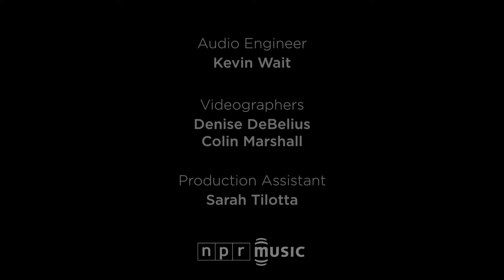Mali Music: NPR Music Tiny Desk Concert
On a particularly muggy day this past week, Mali Music arrived at NPR's D.C. headquarters armed with only his enthusiasm (and a teensy entourage). Though the humid haze and some midday I-need-a-coffee-stat office funk hung all around him, he soldiered his way through.

Throughout his new album, Mali Is..., the singer-songwriter and musician showcases his unabashed positivity and the sort of uplifting spirit that can faithfully be found ringing through choirs down South; as a boy, Mali Music was raised in the church in Savannah, Ga. But when compared to his previous albums — The Coming and The 2econd Coming — the new record avoids the direct, at times repentant, language of traditional gospel music. He says he's using his new perspective to serve a higher purpose, to make a difference. That message travels a bit further when it aligns with the sounds and words of the mainstream; these tools are necessary for adjusting to the secular world.

In this session, you'll see Mali Music hop from in front of a microphone, backed by booming production streaming from his DJ's laptop, to an intimate cuddle with an acoustic guitar, and finish in a relaxed position behind a keyboard for a touching performance of the album's lead single, "Beautiful." With every song — and between the tracks, with motivational messages strung throughout — he demonstrates his readiness and capability to take on the industry, as he charges forward with an electrifying message of hope. --KIANA FITZGERALD

SET LIST
"Fight For You"
"Make It In"
"Beautiful"

CREDITS
Producers: Denise DeBelius, Kiana Fitzgerald; Audio Engineer: Kevin Wait; Videographers: Denise DeBelius, Colin Marshall; photo by Sarah Tilotta/NPR